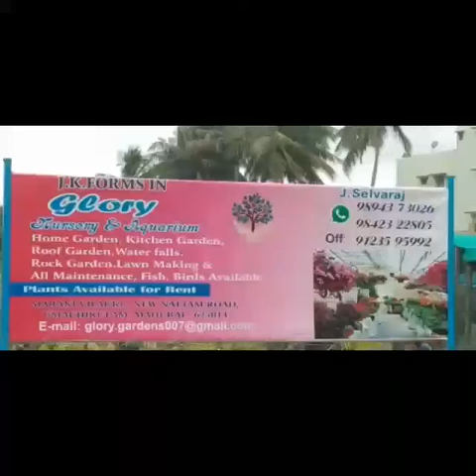Vertical Gardening in Temple City hotels and in houses . In Sivarakottai .